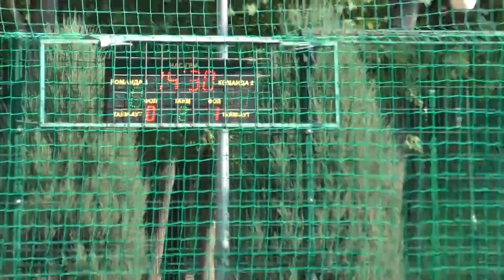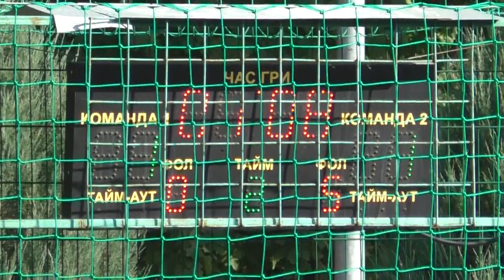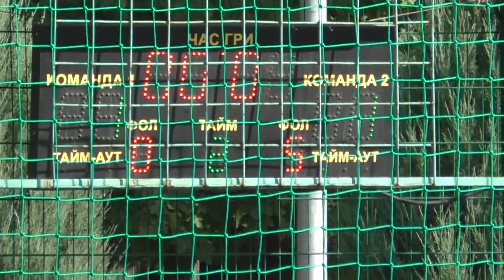10 КХ 2 Лига 1/8 4-9 Fantasy - Абитуриенты ХНУ 2 Тайм